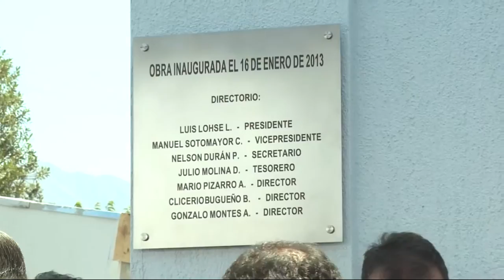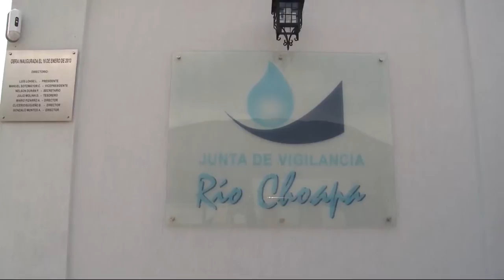Regantes de la cuenca del Choapa cuentan con casa propia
La inversión para la construcción de La "Casa del regante" ascendió a 210 millones de pesos y fue financiada por Minera Los Pelambres, gracias a un convenio y trabajo permanente con la Junta de Vigilancia del Río Choapa.